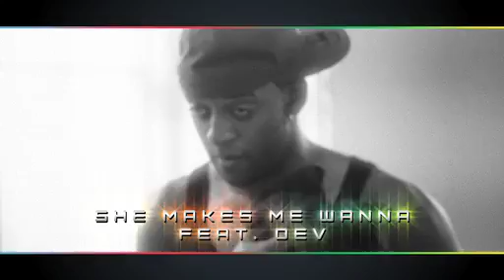JLS 'Jukebox' TV advert- Out 14.11.11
Check out the TV ad for the boys brand new album 'Jukebox'! The album features the number 1 single 'She Makes Me Wanna' and the latest single 'Take A Chance On Me'

Text 'JLS' to 80115 to receive the track to your mobile